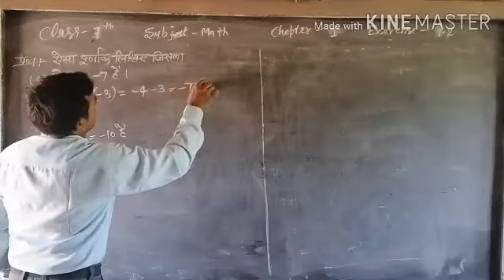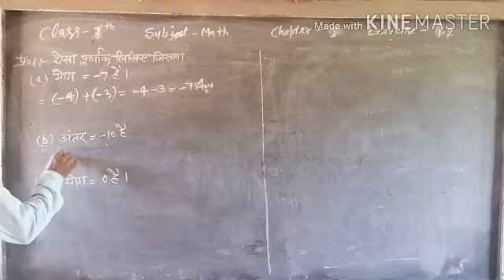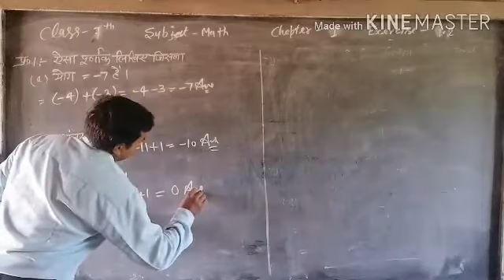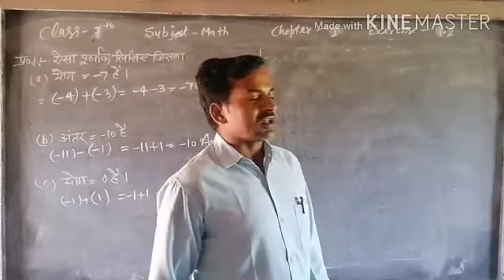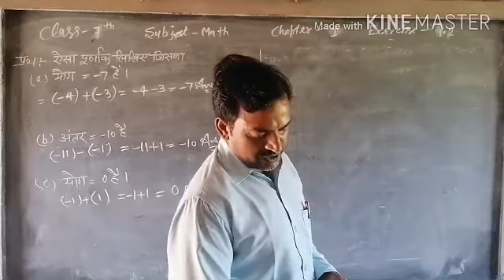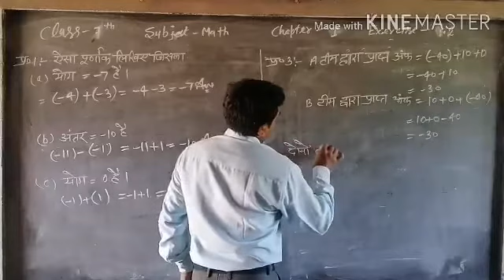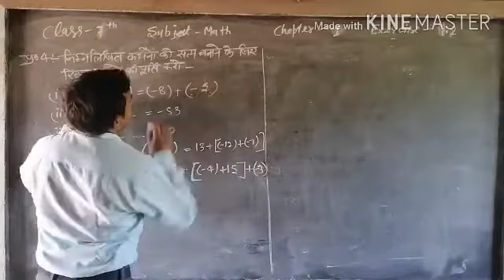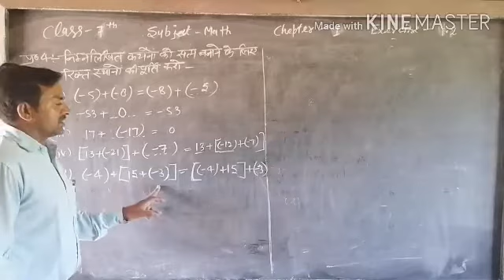Home Study, Class-7, Mathematics, Chapter-1 [1.2]